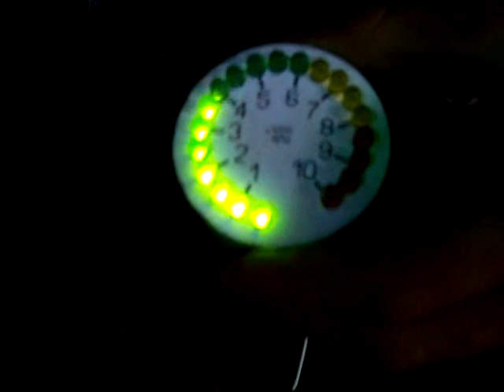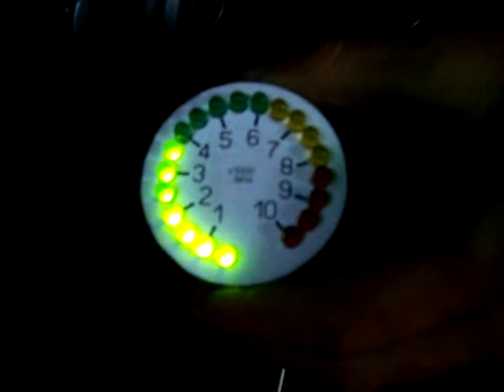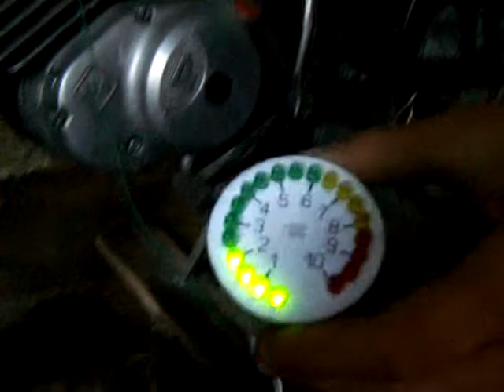LEDes fordulatszámmérő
Készítette: Kiss Levente